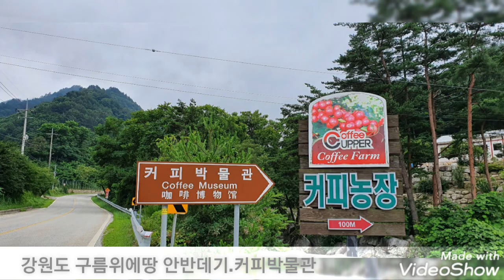강원도 구름 위의 땅.커피박물관.세열방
세계로열린선교방송.매주 수요일방송예배.금요방송예배
문의 .010.2806.3639 강에스더목사